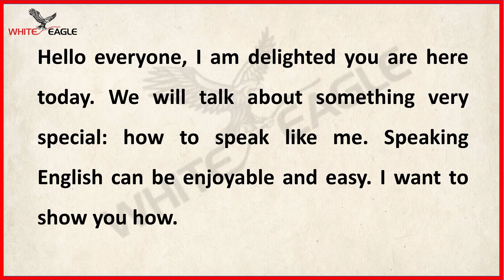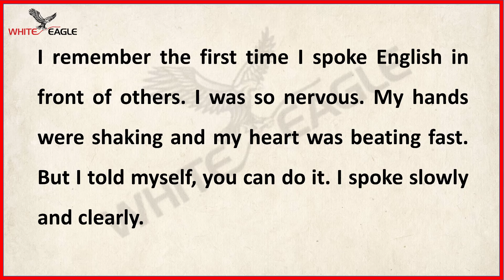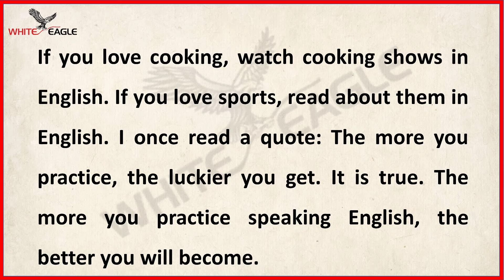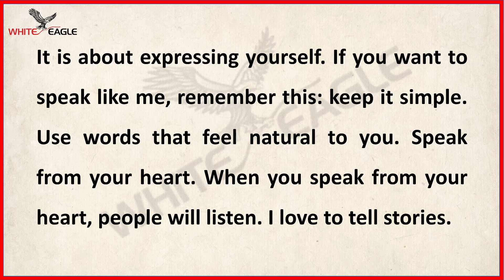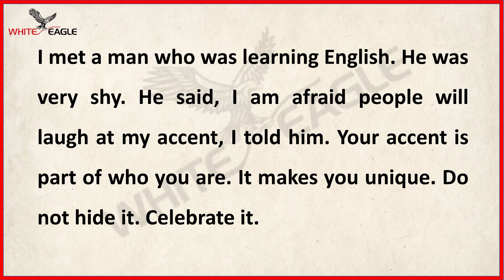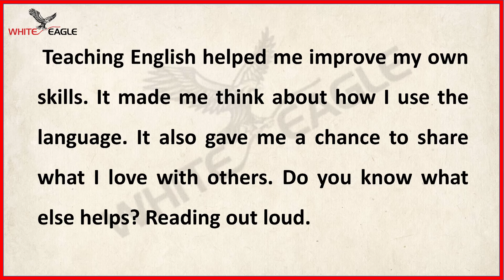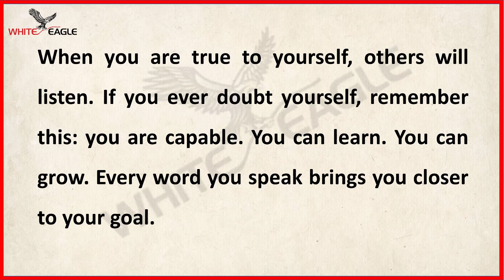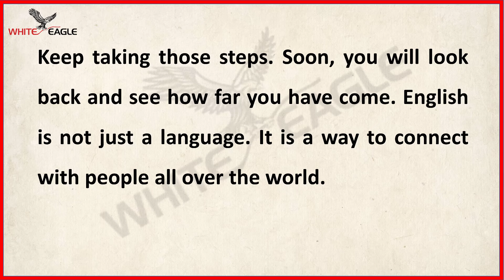Speak Just Like Me | Learn English Through Story Level 1 | Graded Reader | Improve Your English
In this video, you’ll improve your English skills through a simple and fun story designed for beginners. Using graded readers, you’ll learn how to speak English fluently and naturally. Perfect for those at level 1, this video will help boost your vocabulary and confidence in speaking. Let’s start learning together!